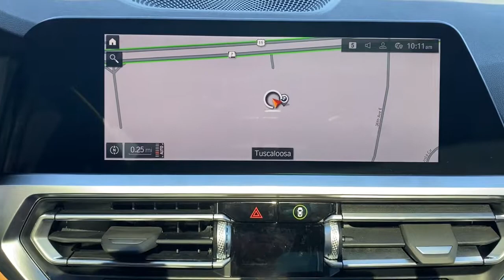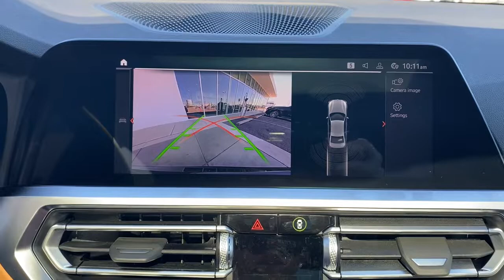2022 BMW 3 Series Tuscaloosa, Birmingham, Greensboro, Bessemer, AL, Columbus, MS 8C45677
Black Sapphire Metallic New 2022 BMW 3 Series available in Tuscaloosa, Alabama at BMW of Tuscaloosa. Servicing the Birmingham, Greensboro, Bessemer, Columbus, MS area.
2022 BMW 3 Series M340i - Stock#: 8C45677 - VIN#: 3MW5U7J05N8C45677

BMW of Tuscaloosa presents this 2022 BMW 3 Series M340i in Black Sapphire Metallic exterior with Cognac interior. brbrPrice includes a $1,000 finance rebate. Vehicle MUST be financed with BMW of Tuscaloosa or rebate is forfeited to dealer. brbrThe Vehicle is equipped with Driving Assistance Package (Active Blind Spot Detection, Active Driving Assistant, and Park Distance Control), Premium Package (Gesture Control, Head-Up Display, Heated Front Seats, and Heated Steering Wheel), Shadowline Package (Black Mirror Caps, Extended Shadowline Trim, and M Shadowline Lights), Wheels: 19 x 8.0 M Dble-Spoke Bi-Color Jet Blackbrbr10 Speakers, 4-Wheel Disc Brakes, ABS brakes, Air Conditioning, AM/FM radio: SiriusXM with 360L, Apple CarPlay & Android Auto Compatibility, Auto High-beam Headlights, Auto-dimming door mirrors, Auto-dimming Rear-View mirror, Automatic temperature control, BMW Assist eCall, BMW TeleServices, Brake assist, Bumpers: body-color, Compass, ConnectedDrive Services, Delay-off headlights, Driver door bin, Driver vanity mirror, Dual front impact airbags, Dual front side impact airbags, Electronic Stability Control, Emergency communication system: BMW Assist eCall, Enhanced Bluetooth, Exterior Parking Camera Rear, Four wheel independent suspension, Front anti-roll bar, Front Bucket Seats, Front Center Armrest, Front dual zone A/C, Front reading lights, Fully automatic headlights, Garage door transmitter, Hands-Free Bluetooth & USB Audio Connection, Heated door mirrors, High Gloss Fine Wood Ash Grey-Brown Trim, Illuminated entry, Knee airbag, Leather Shift Knob, Leather steering wheel, Live Cockpit Pro w/Navi, Low tire pressure warning, Lumbar Support, M Sport Brakes w/Red Calipers, Memory seat, Navigation System, Occupant sensing airbag, Outside temperature display, Overhead airbag, Panic alarm, Passenger door bin, Passenger vanity mirror, Perforated Sensa Tec Upholstery, Power door mirrors, Power driver seat, Power Front Seats, Power moonroof, Power passenger seat, Power steering, Power windows, Radio data system, Radio: AM/FM Audio System, Rain sensing wipers, Rear air conditioning, Rear anti-roll bar, Rear reading lights, Rear seat center armrest, Rear window defroster, Remote keyless entry, Security system, SiriusXM w/360L, Speed control, Speed-sensing steering, Speed-Sensitive Wipers, Split folding rear seat, Spoiler, Sport Seats, Sport steering wheel, Steering wheel mounted audio controls, Tachometer, Telescoping steering wheel, Tilt steering wheel, Traction control, Trip computer, Turn signal indicator mirrors, and Variably intermittent wipers.